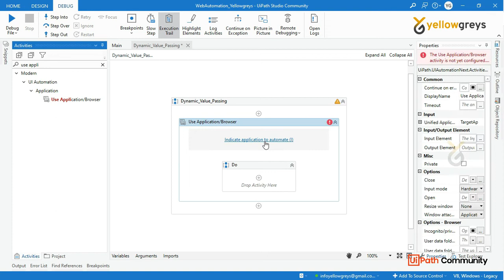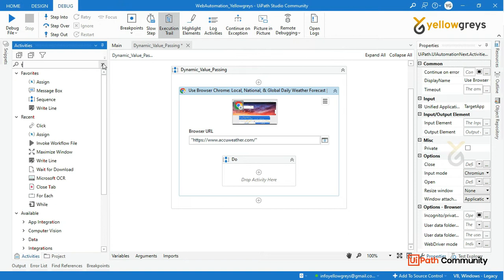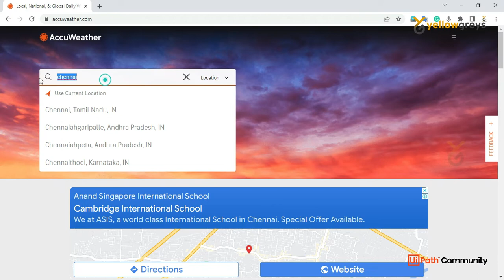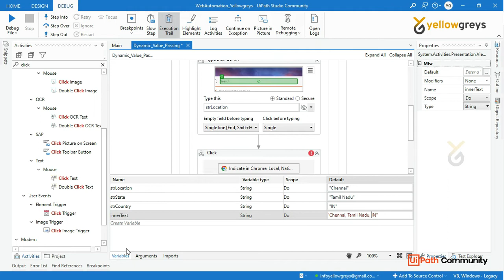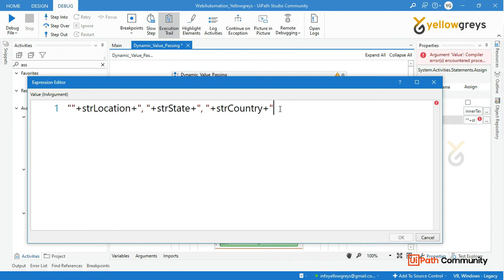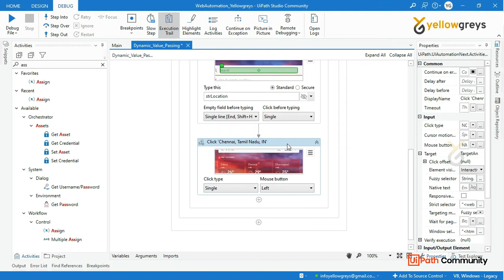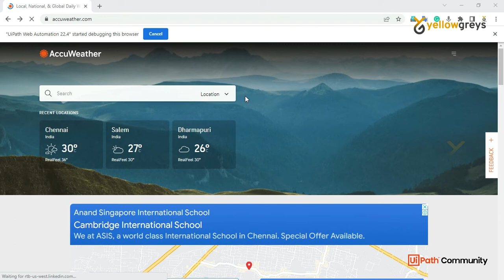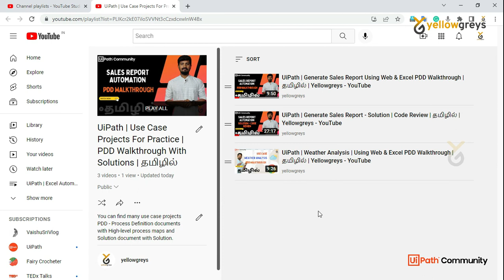UiPath | How to Pass multiple Value/Variablesinto Selectors? | தமிழில் | Yellowgreys - YouTube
In this video, you will learn How to pass multiple variables into a Selector in UiElement Automation.